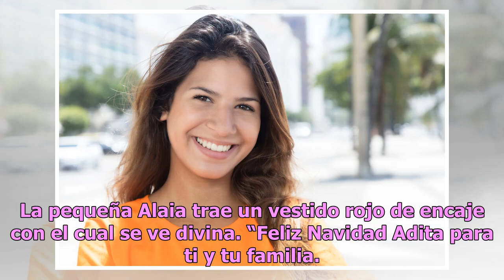Adamari López festeja la Navidad en familia tras difícil año por su salud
La presentadora de "Un nuevo día" compartió unas postales navideñas de ensueño Adamari López junto a su esposo Toni Costa e hija Alaia Foto: Instagram Adamari López volvió a publicar en Instagram y revolucionó a todos sus fans. Esta ocasión fue para desear una Feliz Navidad a todos sus seguidores co...